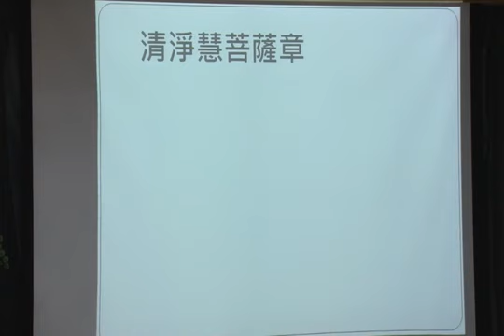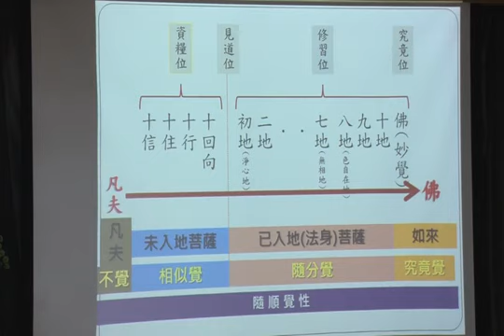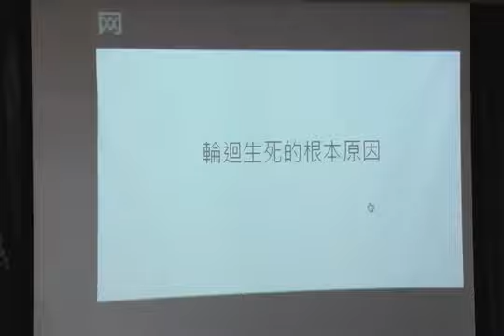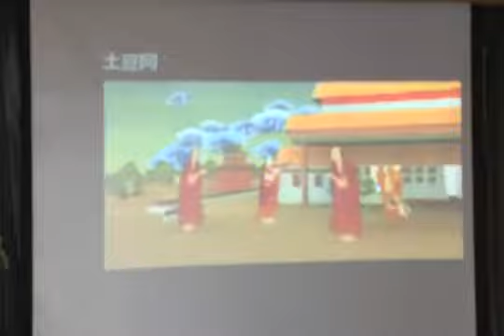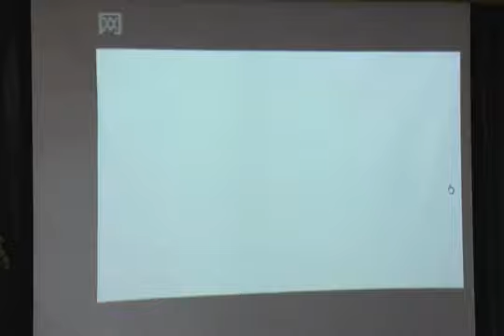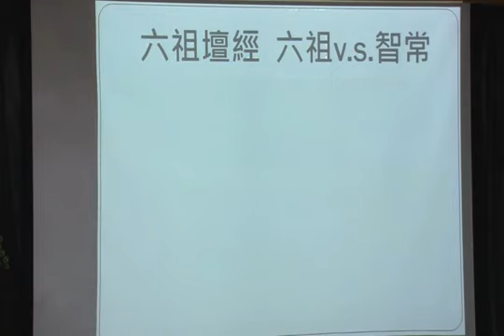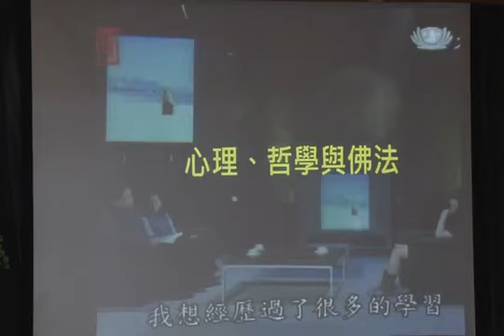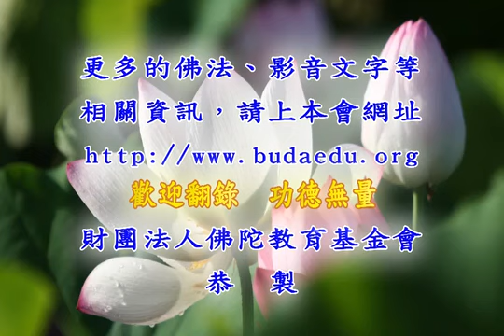佛教心理學 理論與實踐 34 見輝法師